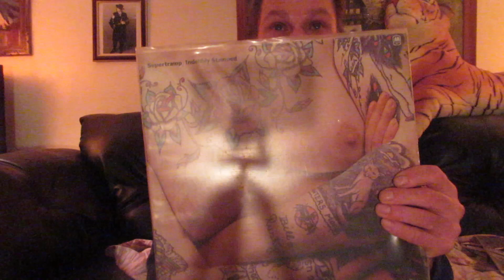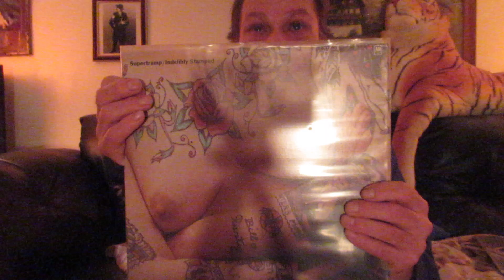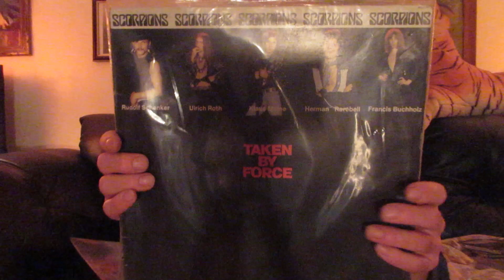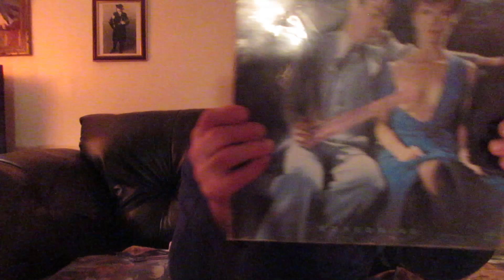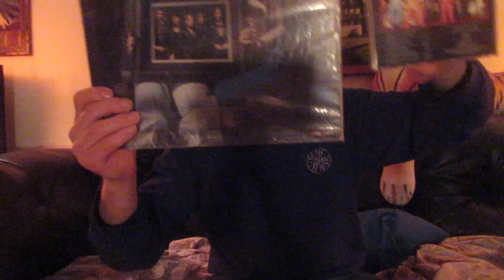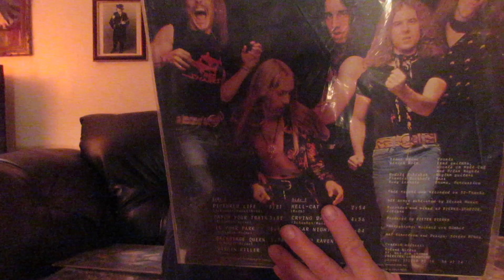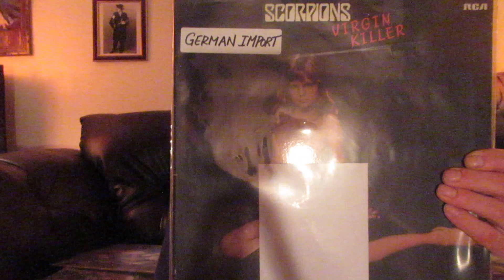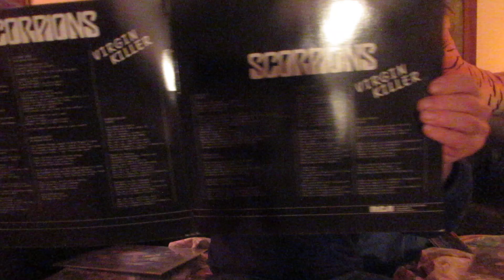Some controversial and banned album covers. Culprits are the Scorps and Supertramp.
Old Skool Metal perspectives.
In Metal We Trust. \M/